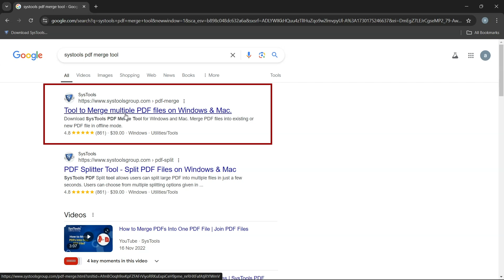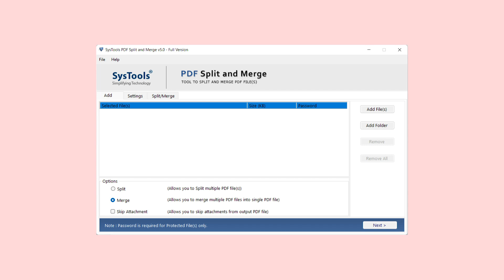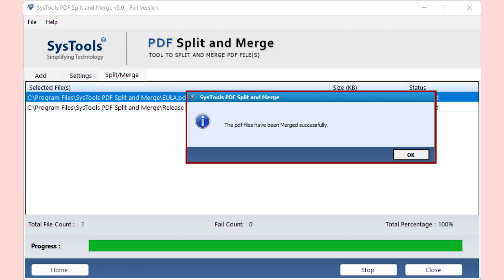PDF Merge Tool by SysTools | Program to Merge PDF Files in One | Best PDF Merger Software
In this video, we’ll walk you through how to use SysTools PDF Merge Software to quickly and securely combine multiple PDF files into one. Whether you need to merge reports, invoices, or documents for seamless sharing, this software offers a user-friendly solution for all your PDF merging needs. Watch the video to see the simple steps and discover the powerful features of SysTools PDF Merger tool.

Key Features of SysTools PDF Merge Software:
- Merge Multiple PDF Files: Easily combine multiple PDF documents into a single file.
- Selective Page Merging: Choose specific pages or ranges from multiple files to merge.
- Preserve Data Integrity: Maintains original formatting, properties, and layout.
- Password-Protected PDFs: Merge password-protected PDF files (with known passwords).
- No File Size Limitation: Merge large PDF files without restrictions.
- User-Friendly Interface: Intuitive design for hassle-free merging.
- Supports All PDF Versions: Compatible with all versions of Adobe Acrobat PDF files.

This tool simplifies merging PDFs, making it accessible even for non-technical users.
Steps to Merge Multiple PDF Files into One PDF File
1. Launch SysTools PDF Merge Software: Open the software and load the PDF files you wish to merge.
2. Add PDF Files: Use the Add Files or Add Folder option to import your documents.
3. Set Page Ranges (Optional): Specify custom page ranges or merge entire documents.
4. Choose Output Settings: Customize output options, including file location and merge preferences.
5. Initiate Merge Process: Click on the Merge button to combine files into one PDF.
6. Save Merged File: Select the destination folder and save the newly merged PDF document.

Video Timeline:
0:00 Video Intro
0:21 Key Features
0:48 Download & Install
1:05 Add PDF File
1:34 Apply Settings
2:11 Check Status